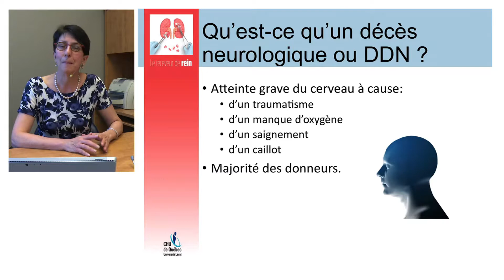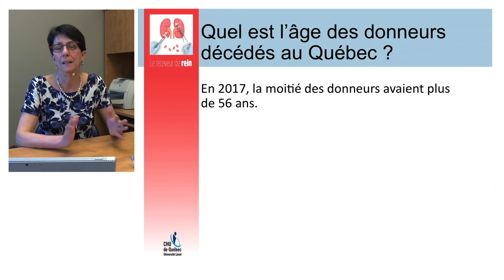04 - Donneurs DCD, Isabelle Houde